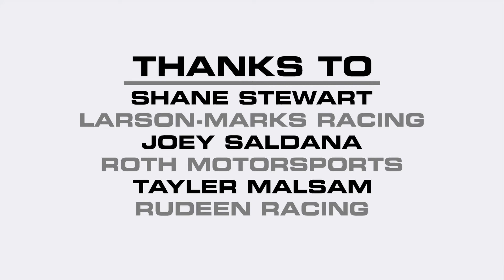JOES 2016 Racing Season Vol. 2 World of Outlaws / Skagit Speedway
JOES Racing Products captures racing footage during the World of Outlaws Sprint Series visit to Skagit Speedway in Sept. of 2016. All track footage shot utilizing JOES GoPro Mounts.